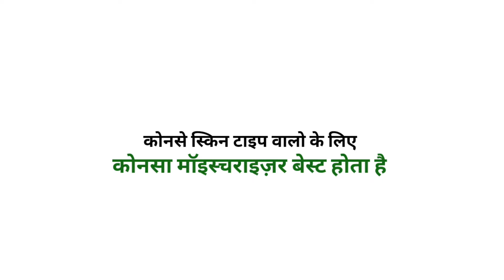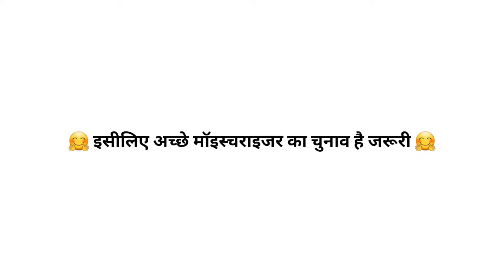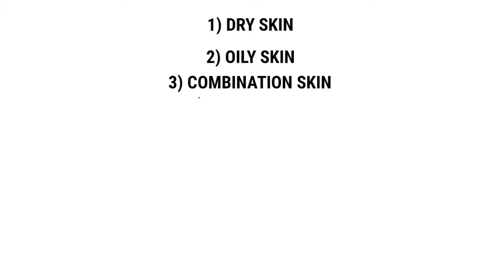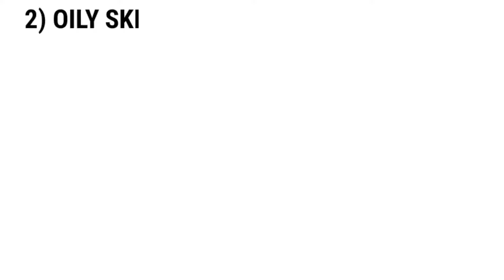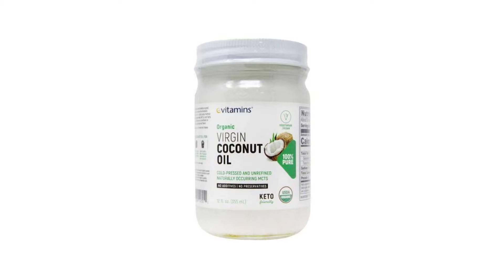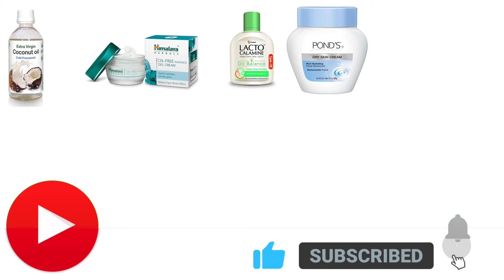😍देखो ये है स्किन के लिए सबसे बेस्ट/अच्छे मॉइस्चराइजर,Best Moisturizer for all skin types,ORGANIC,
😍देखो ये है स्किन के लिए सबसे बेस्ट/अच्छे मॉइस्चराइजर,Best Moisturizer for all skin types,ORGANIC YOU,

यहाँ से आप वीडियो में बताई मॉइस्चराइजर सस्ते में ओरिजनली खरीद सकते है 👇

1)ड्राई स्किन वालो के लिए
•Cetaphil Moisturizing Cream
•Cetaphil Moisturizing Lotion
•Ponds Dry Skin Cream
•Himalaya Intensive moisturizer
•Evion Moisturizer cream
•Clinique moisturizer surge intense

2)ऑयली स्किन वालो के लिए
•Nivea Soft Moisturizer lotion
•Clean & Clear Oil free moisturizer
•Lacto calamine skin balance lotion
•Neutrogena oil free lotion
•Himalayan Oil Free radiance gel

3)सेंसेटिव स्किन के लिए
Coconut oil (ओरिजिनल)
थोड़ा मंहगा वाला और अच्छे ब्रांड का

हेलो दोस्तो आज के इस वीडियो में हमने बात की है की आखिर अच्छा मॉइस्चराइजर यूज़ करना आपके लिए क्यो जरूरी है एक अच्छे मॉइस्चराइजर की पहचान कैसे करे मॉइस्चराइजर लगाने के कोनसे कोनसे फायदे है और कोनसा है स्किन के लिए सबसे बेस्ट सस्ता और अच्छा मॉइस्चराइजर इस सारे सवालों के जवाब आपको आज के ऑर्गेनिक यु के इस वीडियो में मिल ही जाएंगे अगर फिर भी कोई सवाल हो तो आप कमेंट कर सकते है या तो इंस्टाग्राम पर जुड़ कर हमसे बात कर सकते है आपका बहुत बहुत आभार

✅इंस्टाग्राम पर जुड़े और बात करे
Organic_you_official

कोई भी सवाल हो कॉमेट कर देना

SPECIAL THANKS
Dr Vijay Laxmi
Organic you
Google
YouTube india
Amazon association
All you guys who are supporting